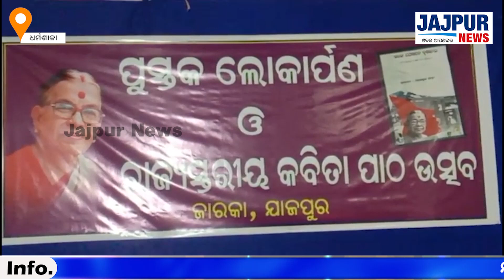ପୁସ୍ତକ ଲୋକାର୍ପଣ ଓ ରାଜ୍ୟ ସ୍ତରୀୟ କବିତା ପାଠୋତ୍ସଵ ଜାରକା ସିବିକ୍ସ ସେଣ୍ଟର ପରିସରରେ ଅନୁଷ୍ଠିତ ହୋଇଛି ।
ପୁସ୍ତକ ଲୋକାର୍ପଣ ଓ ରାଜ୍ୟ ସ୍ତରୀୟ କବିତା ପାଠୋତ୍ସଵ ଯାଜପୁର ଜିଲ୍ଲା ଜାରକା ସିବିକ୍ସ ସେଣ୍ଟର ପରିସରରେ ଅନୁଷ୍ଠିତ ହୋଇଛି ।